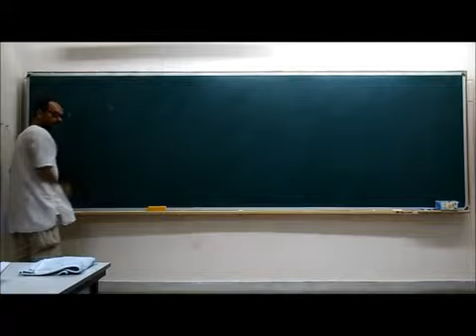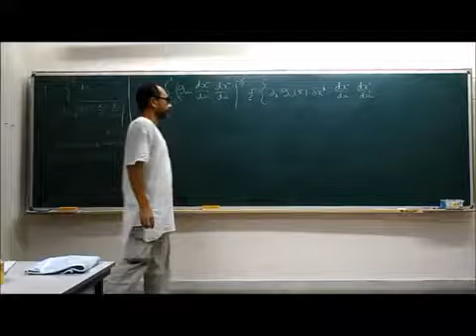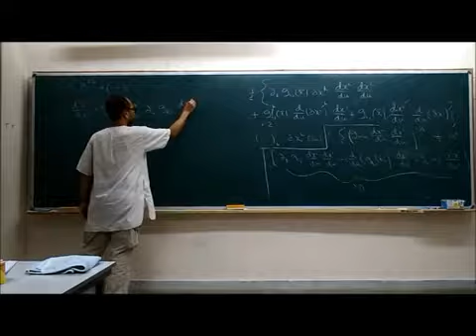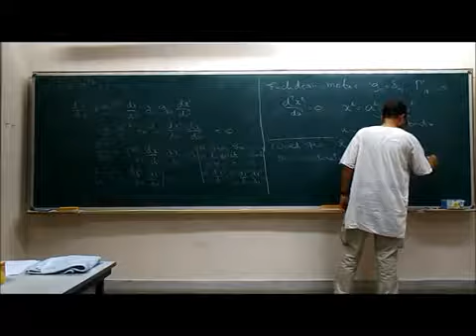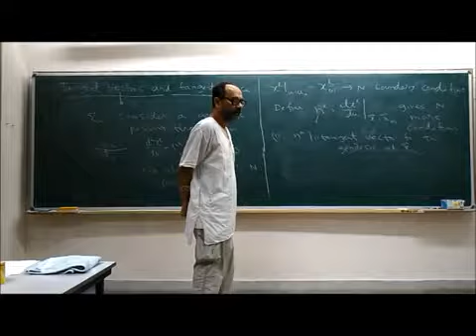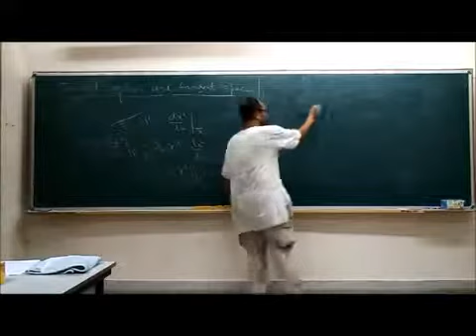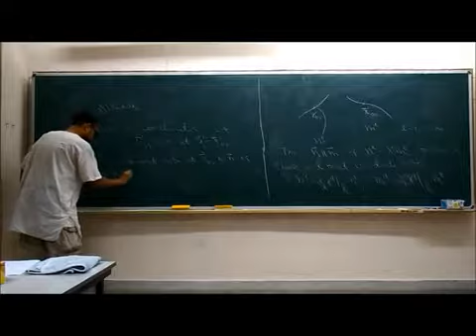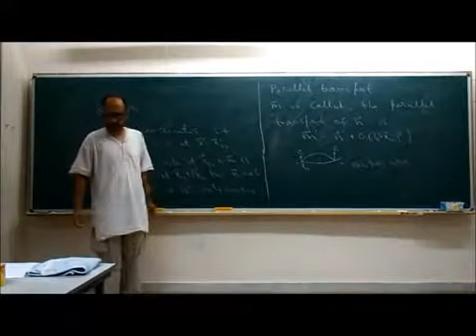Indian Institute of Technology, Kanpur